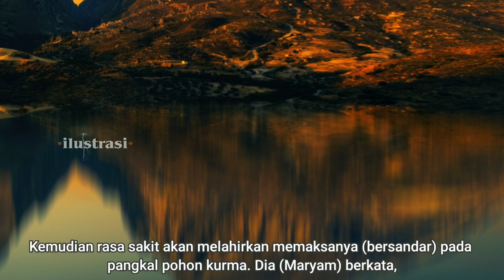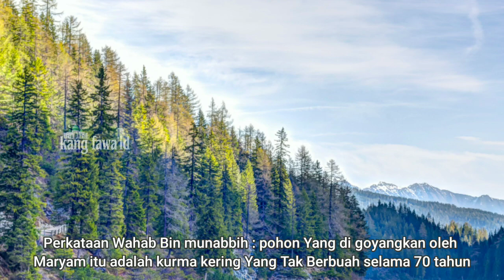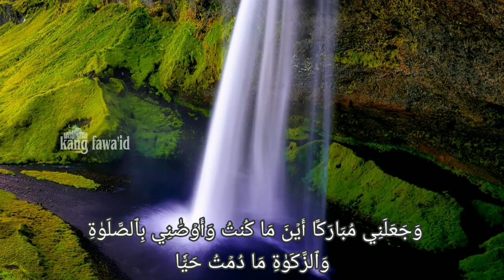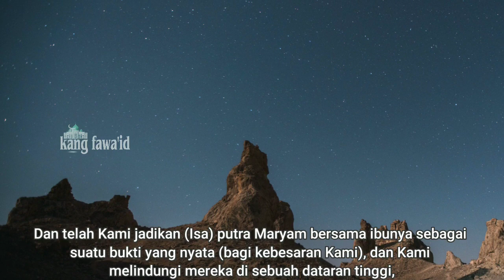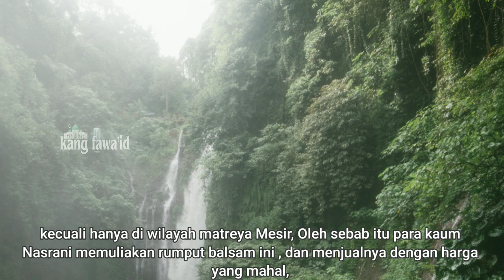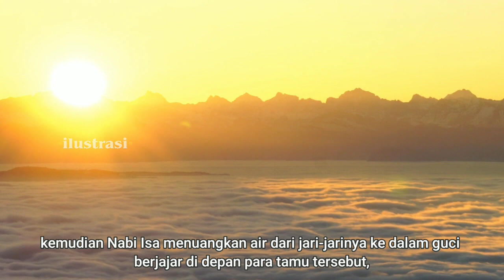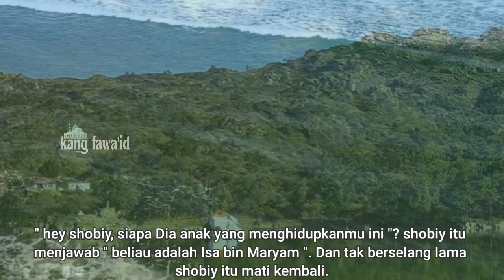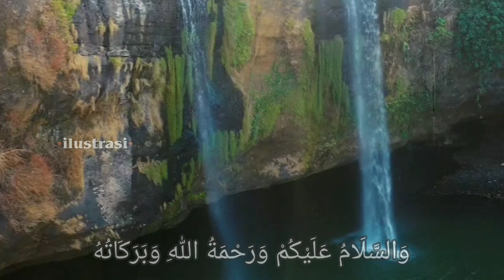kisah lengkap nabi isa - part 2 : kisah perjuangan maryam merawat isa Alaihissalam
assalamu'alaikum...? kajian kali ini masih dalam segmen kisah nabi dan rasul dan mengusung tema tentang kisah lengkap nabi isa alaihissalam yang sudah menginjak episode kedua, berjudul : kisah perjuangan maryam merawat isa Alaihissalam

di dalam berbagai naskah dari kitab-kitab tarikh para ulama, kisah lengkap nabi isa as ini mengandung kisah yang syarat penuh dengan makna yang mendalam

untuk itu kami akan terus menayangkan secara lengkap kisah nabi isa as full terlengkap dengan mode bersambung dalam beberapa episode,

dan sumber yang kami ambil dari kitab " BADAI'UZ ZUHUR & AL KAMIL FIT TARIKH ". selamat menyaksikan... !

Aplikasi edit video :

Kinemaster mod